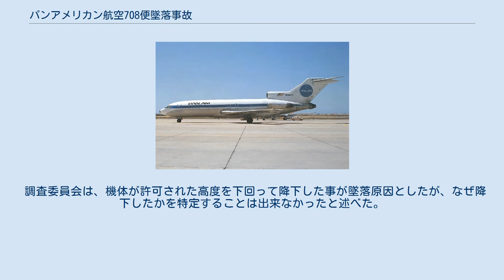パンアメリカン航空708便墜落事故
パンアメリカン航空708便墜落事故は、1966年11月15日に発生した航空事故。
パンアメリカン航空708便（ボーイング727-21）がフランクフルト国際空港発ベルリン・テーゲル空港行の飛行中、目的地から10km手前の地表に墜落し、乗員3人が死亡した。
墜落現場が東ドイツであったため、アメリカ合衆国の調査官が現場に立ち入ることをソビエト連邦が許可せず、調査が行えなかったことから原因の特定には至らなかった。
また、機体の残骸は半分ほどはアメリカ合衆国に返還された。
 事故機のボーイング727-21（N317PA）は、1966年1月11日に初飛行を行っており、総飛行1,804時間ほどだった。
エンジンは、3基のプラット・アンド・ホイットニーJT8D-7を搭載していた。
 機長は41歳の男性だった。
総飛行時間は14,212時間で、ボーイング727では58時間の経験があった。
また、ボーイング727のほかにダグラス DC-6、ダグラス DC-7、ボーイング377、ボーイング707での飛行資格があった。
 副操縦士は42歳の男性だった。
総飛行時間は17,542時間で、ボーイング727では32時間の経験があった。
また、ボーイング727のほかダグラス DC-4、ダグラス DC-6、ダグラス DC-7、ボーイング377での飛行資格があった。
 航空機関士は34歳の男性だった。
総飛行時間は4,700時間で、ボーイング727では17時間の経験があった。
 708便は、フランクフルトからベルリンに向かう定期便だった。
通常なら、ベルリン・テンペルホーフ空港行きであったが、テンペルホーフ空港の滑走路舗装作業により、11月13日からベルリン・テーゲル空港へ行き先を変更していた。
 708便は、2時04分にフランクフルトを離陸し、9,000フィート (2,700 m)まで上昇した。
2時35分、パイロットは3,000フィート (910 m)付近を降下中と管制官に報告した。
3分後の2時38分に、管制官は「左旋回、方位030、降下して高度2,000フィート (610 m)を維持せよ」と指示した。
アウター・マーカーの6.5マイル手前で、次の指示として「右旋回、方位060、滑走路8RへILSでの着陸を許可」と伝えた。
パイロットが、着陸許可を復唱した直後、機体は滑走路から10マイル地点のソ連占領統治地域に墜落した。
事故当日は、雪が降っており視程は2.6kmほどであった。
 当時、ソ連は国際民間航空機関（ICAO）に所属していなかった。
ICAOに所属する各国は、航空安全性を高めるため、調査官の渡航を公式に認めていたが、前述のようにソ連はICAOに属していなかったため、調査官の立ち入りを拒否した。
 ソ連は、事故機の残骸の約50%ほどをアメリカに返還したものの、フライトデータレコーダーやコックピットボイスレコーダー、制御機器、通信装置などの調査に欠かせない部品のいくつかは返還されなかった。
 調査委員会は、機体が許可された高度を下回って降下した事が墜落原因としたが、なぜ降下したかを特定することは出来なかったと述べた。